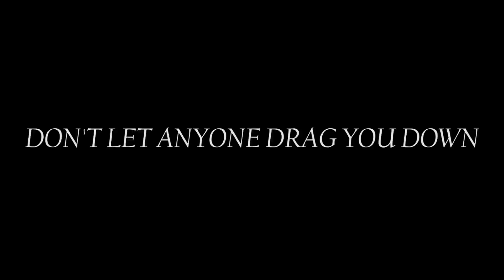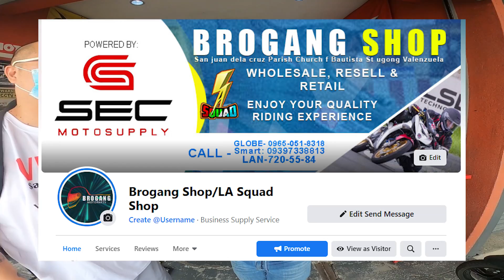CB650R 2020 TEST RIDE | REV MATCHING | QUICKSHIFTER | EXHAUST SOUND!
Heyow Brogang, Tunog palang mga bro napakaangas na . First ride ng ating CB650R HONDA sobrang nag enjoy ako sa smooth ng takbo niya.  Enjoy this video bro's as always I Love You, Godbless. PEACE!!
Be yourself, Don't be afraid to make mistakes, a proof that your trying , believe in yourself and never give up on reaching your goals BROGANG FOR LIFE!

SEC MOTOSUPPLIES, KOBY, AND RACING BOY WHOLESALE, RESELL AND RETAIL MAG PM OR TAWAG PO KAYU SA BROGANG SHOP💯💯💯 PARA MAKAPAG RESERVE AT MAKAORDER NA RIN PO KAYU💯💯💯 RUSH RUSH RUSH NAGKAKAUBUSAN PO.THANK YOU AND GODBLESS HO SA INYU🙏🙏🙏

NORRIS JOHN -  SEC AMBASSADOR
                           -  RACING BOY (RCB)
                           -  KOBY AMBASSADOR
                           -  J3D APPAREL

INQUIRE NOW ! FOR RESERVATION
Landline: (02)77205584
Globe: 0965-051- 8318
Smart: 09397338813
Address : San juan dela cruz parish church f bautista st ugong valenzuela.
BROGANG SHOP FACEBOOK👇👇👇
ANNOUNCEMENT AVAILABLE NA LAHAT NG SEC ITEMS AT RACING BOY AND KOBY ITEMS FOR WHOLESALE BIG DISCOUNT💯💯💯. KUNG KAILANGAN NYO SA SHOP PARA MAPUNO NG MGA SEC ITEMS KAYA KO PONG IPROVIDE SA INYU.
PAG SEC - " SECAT " at " SECURE "

"Brogang Shirt" (Officially on Sale)
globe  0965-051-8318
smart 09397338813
Bro's if you have further question pls ask my friend Mina and add her in her Facebook account :
Mi na